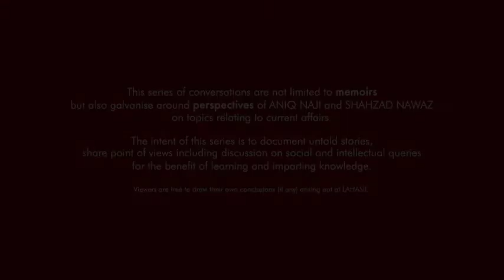LAHASIL EP 2 | SHAHZAD NAWAZ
ROLE OF CULTURE, PEOPLE & LEADERSHIP. In this episode, Journalist Aniq Naji and Change Artist Shahzad Nawaz talk about the roles of various factors that helped or hindered the private news channels in Pakistan.